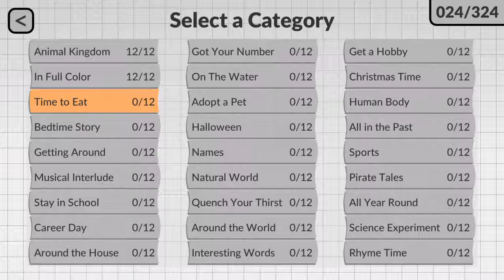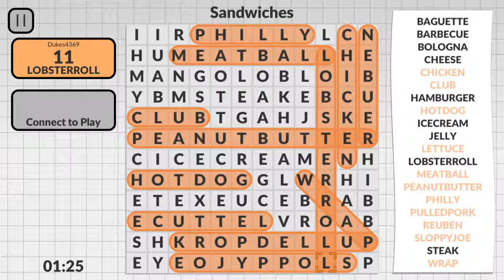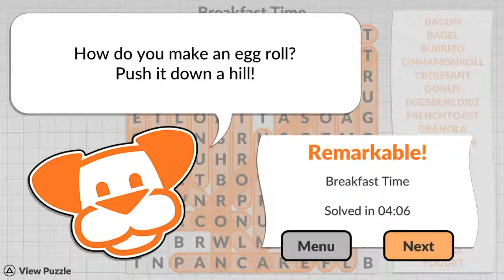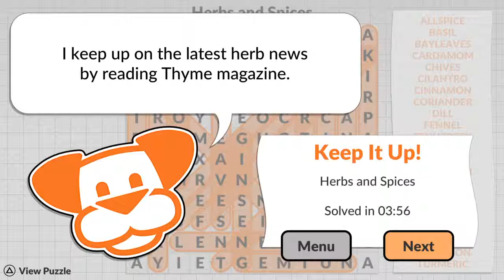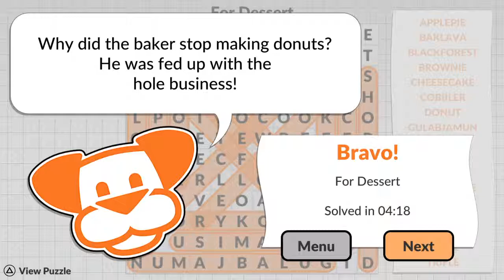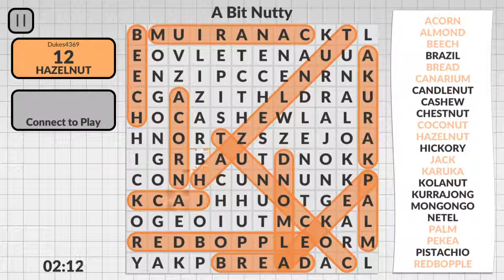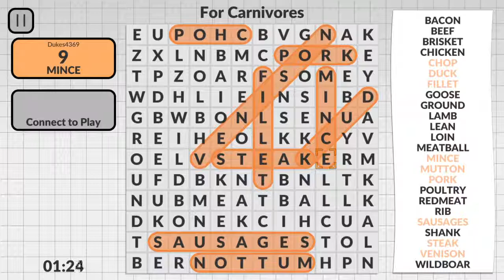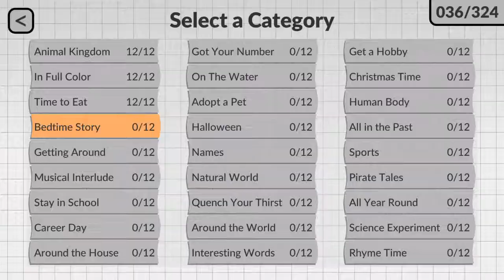Word Search by Powgi (PS4) - Part 2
This is part 2 of the walkthrough, all 12 puzzles.